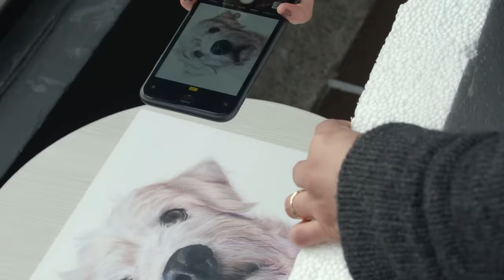Retratos de Mascotas en Lápices de Colores - Un curso de Camila Correa | Domestika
Aprende las técnicas que necesitas para crear impresionantes retratos de mascotas con lápices de colores

En este curso online, aprenderás las técnicas necesarias para reproducir animales de forma realista utilizando lápices de colores. De la mano de Camila Correa, artista visual especializada en retratos hiperrealistas de animales, descubrirás cómo interpretar texturas y colores para capturar la esencia y la vida de tus sujetos.

Explorarás diferentes aspectos fundamentales para crear ilustraciones realistas. Comenzarás por conocer los materiales y preparar tu espacio de trabajo de manera adecuada. Luego, te sumergirás en la teoría del color y aprenderás a seleccionar una buena imagen de referencia para tus ilustraciones.

A continuación, Camila te guiará en el proceso de realizar bocetos precisos y detallados. Descubrirás técnicas para representar ojos con reflejos, perspectiva esférica y cristalinidad. También aprenderás a retratar diferentes tipos de narices y a recrear distintos pelajes con lápices de colores.v